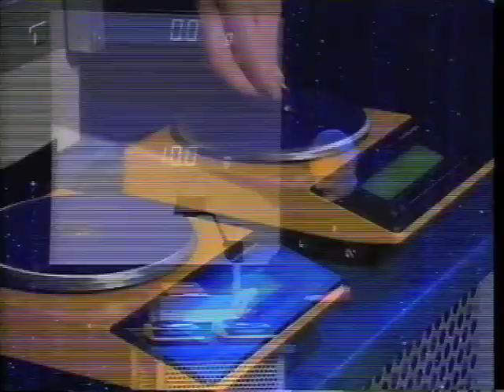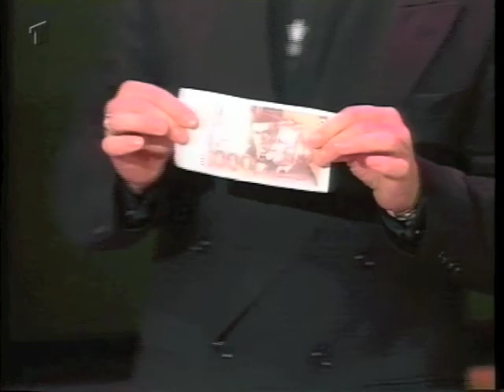GlücksSpirale vom Nov. 1993: Wittus Witt und Karsten Speck